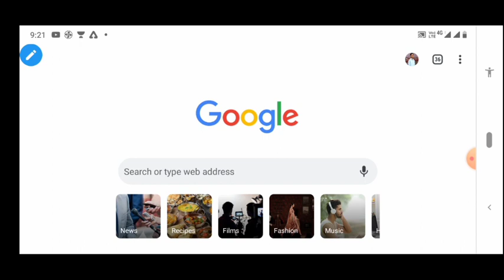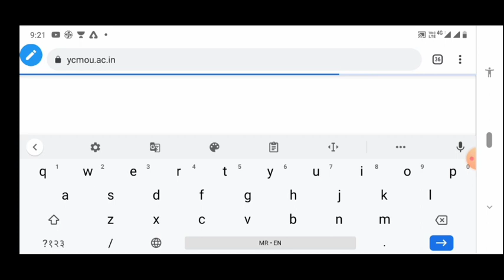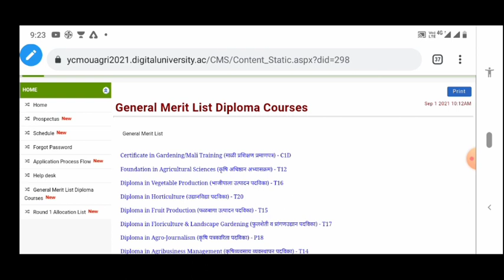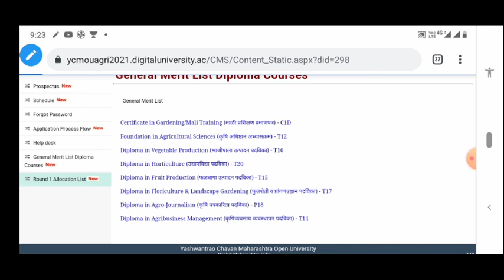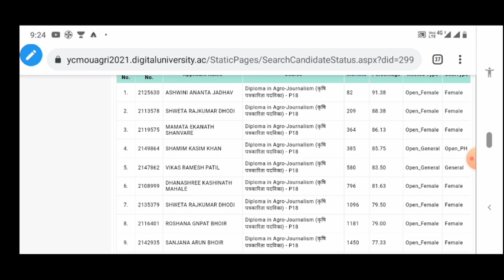यशवंतराव चव्हाण मुक्त विद्यापीठ नाशिक कृषी merit list 1|जाणून घ्या कोणते कॉलेज भेटले